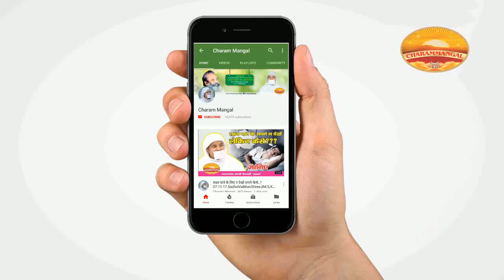कैसे रहे पढ़ा हुआ याद?1-01-18JAINSADHVI VAIBHAVSHREE"Aatma"JiMS.Q-A About Studies